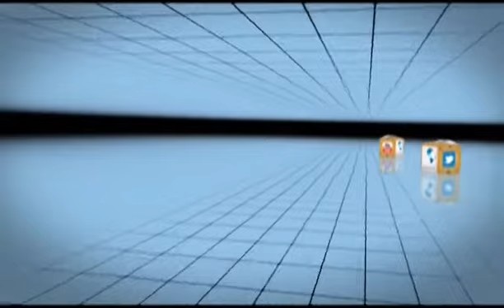Universal TV Promo